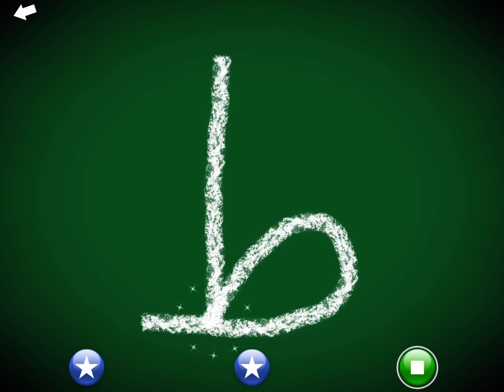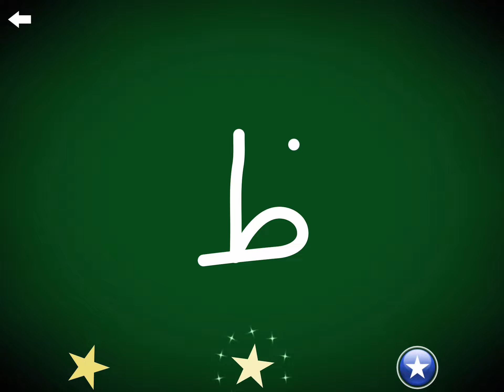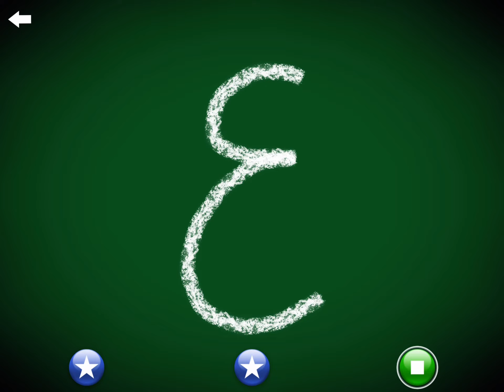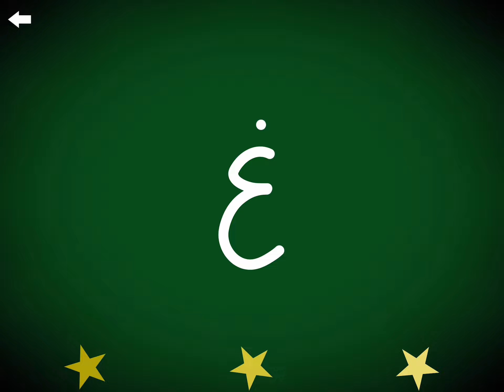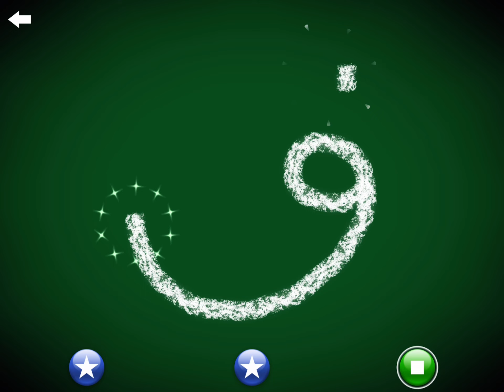LetterSchool Arabic Alphabet Level 2 (Part 3)